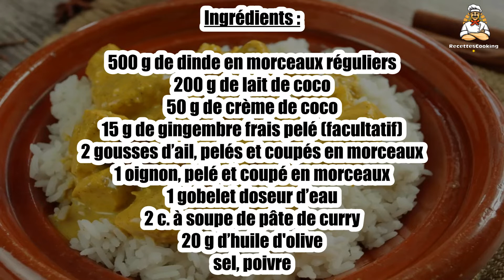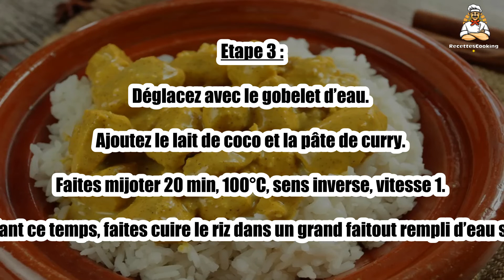🍗 Sauté de Dinde Coco Curry au Thermomix – Un Plat Savoureux et Crémeux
Le sauté de dinde coco curry au Thermomix est un plat délicieux et crémeux, où la dinde se mêle à la douceur du lait de coco et au piquant du curry. 🍗🥥 Un repas exotique facile à préparer, parfait pour un dîner savoureux et rapide. Suivez notre recette pour découvrir ce plat crémeux et épicé !